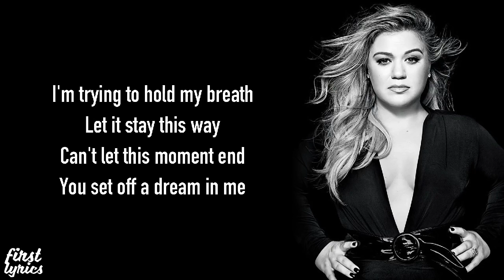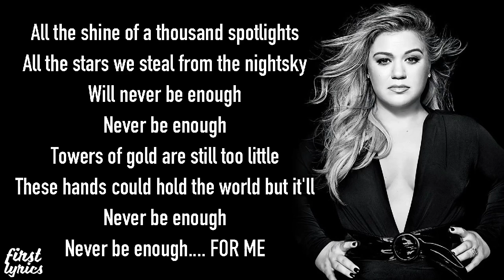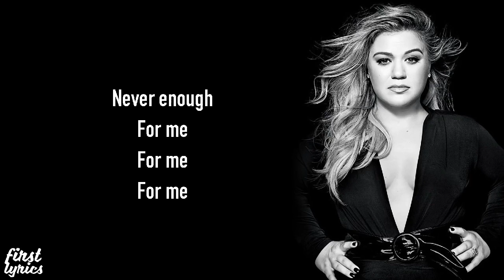Kelly Clarkson - Never Enough From The Greatest Showman Reimagined - Lyrics